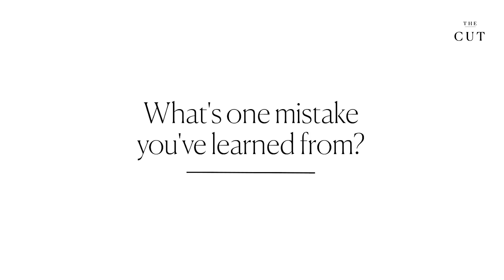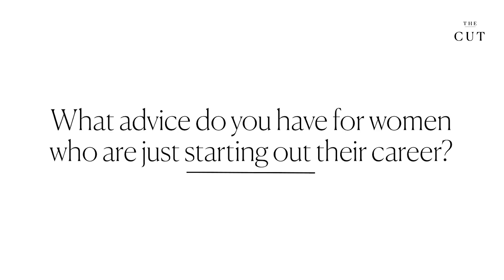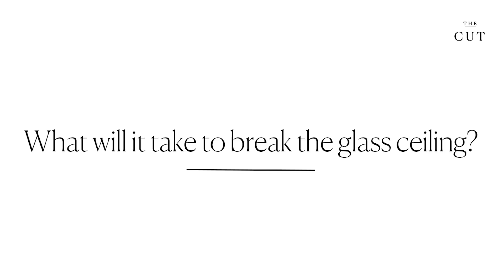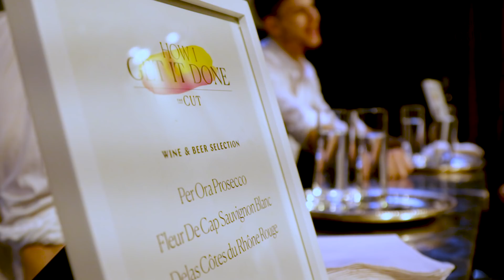'How I Get It Done' Panelists Share Their Secrets to Success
Watch the Cut’s series on successful women come to life with SiriusXM’s Zerlina Maxwell, Revlon’s Linda Wells and the New Museum’s Karen Wong.